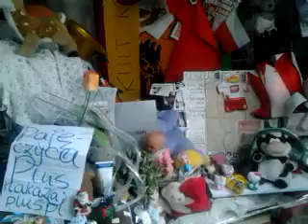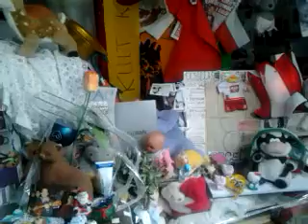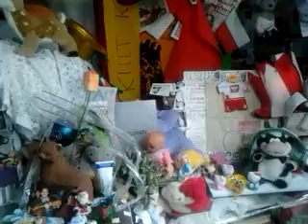video 2016 12 22 10 01 34